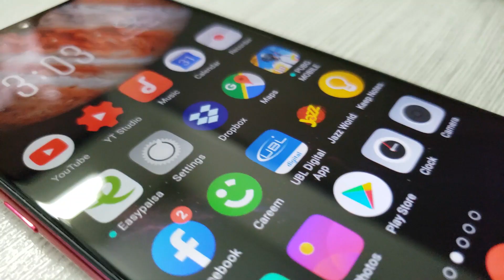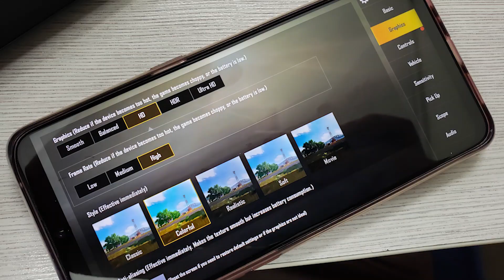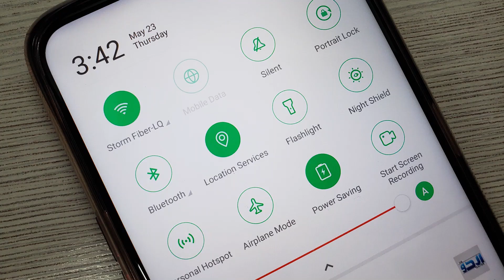Oppo F9 Mini Review Urdu/Hindi